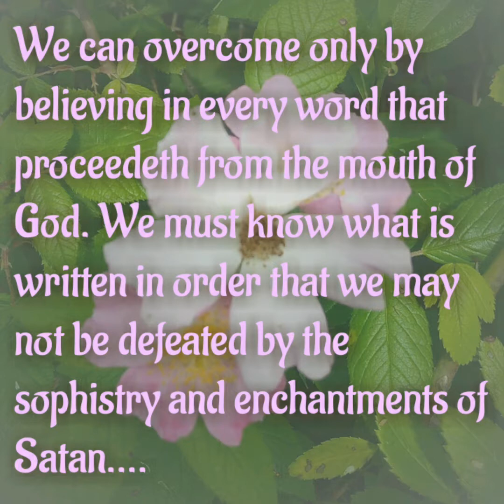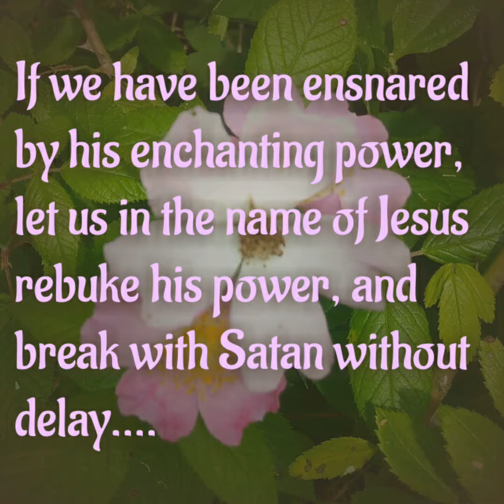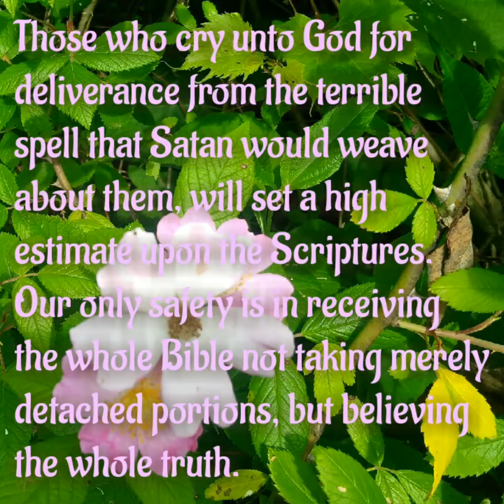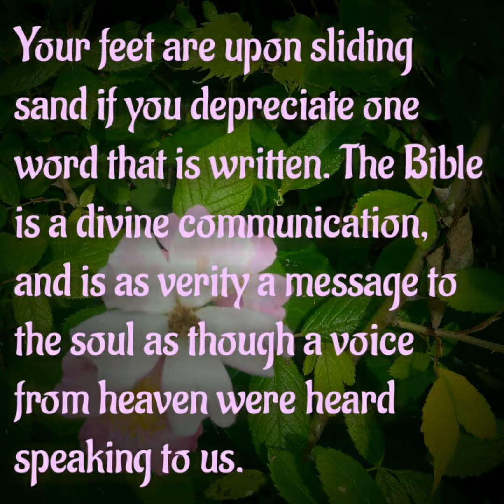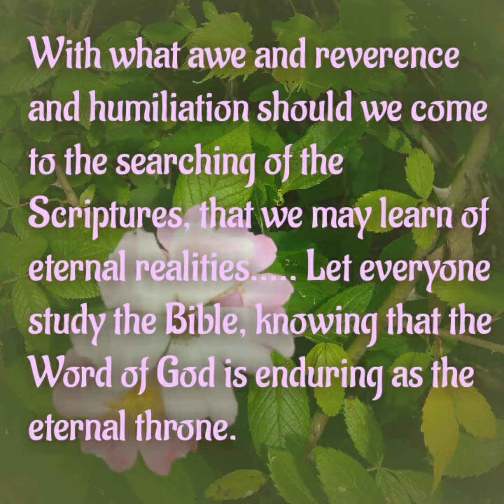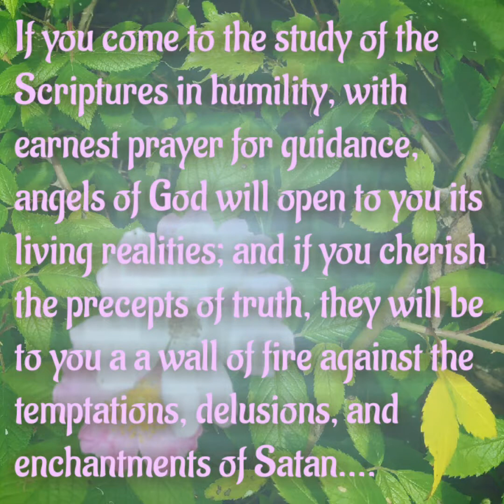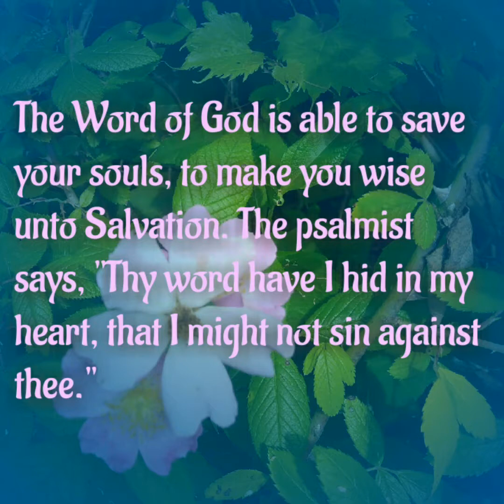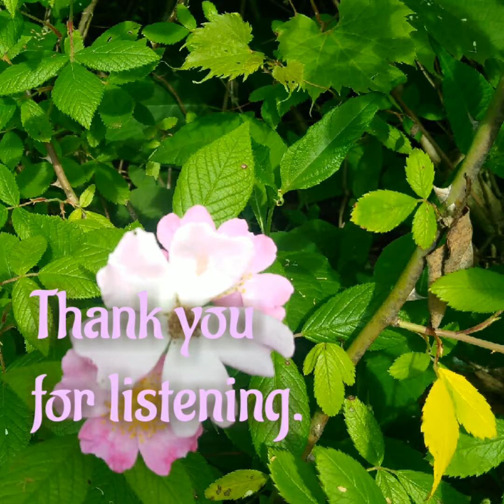As A Wall Against Temptation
The Bible is God's holy Word and when its teachings are followed as they should be, as the voice of God speaking to us individually, it is as a wall defense against temptation.

Praise God for His Word to us!

Song : Tis so sweet To Trust in Jesus